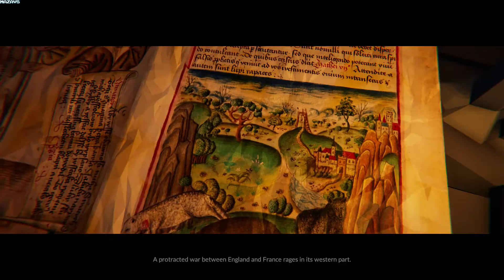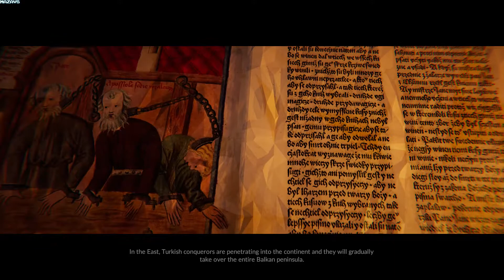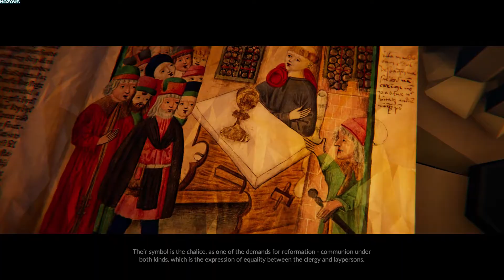1428: Shadows over Silesia | GamePlay PC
Shadows over Silesia is a dark action adventure game with fantasy elements set in real medieval Europe. With true historical events in the background, you'll be facing intricate puzzles, challenging battles and cunning stealth. You will come across possessed devil worshipers, sexual demons, and beasts from hell, as well as creatures well-known from European mythology.

Dark fantasy story
Europe is in the middle of religious upheaval and many preachers predict that the end of the world is near. The year is 1428 and the Hussites have just set out on their Silesian campaign. These heretics appear to be the biggest threat in the kingless country. But true evil of a completely different kind is lurking nearby and it does not intend to engage in religious disputes.

You will experience everything from the point of view of the two main characters. Hynek, a grumpy Hussite hetman who doesn't hesitate to swear or mess around with anything, and Lothar, a Hospitaller knight, a man of good education and manners who stands alongside his brethren in the front line of the Silesian defense. Each has their own motivations and views of the world around them, and different equipment and abilities. Their fates will soon become intertwined. Will they face one another, weapon in hand, or forge a fragile alliance to stand shoulder to shoulder against a far worse enemy?

Challenging puzzles
The original puzzles you will come across on your dangerous journey will most definitely be tough. Classic adventure games of the 1990s were a big inspiration. You will have to take advantage of your surroundings, look for objects, obtain information, and solve puzzles or encoded messages. Some problems can be solved in multiple ways, or they can be cleverly worked around.

Sneaking in the shadows
Sometimes you'll have to blend into the shadows and sneak past enemies to avoid being detected. Following their patrol routes and habits will help you find the best path.

Tough combat
The combat system is easy to understand but it takes practice to fully master it. Remember one thing: being outnumbered is a problem! If three or more opponents attack you at the same time, you will die! The key is to take advantage of their mistakes, wait for the right moment, and then attack. You will face not just knights, villagers, and robbers, but also various supernatural beings who are not to be underestimated.